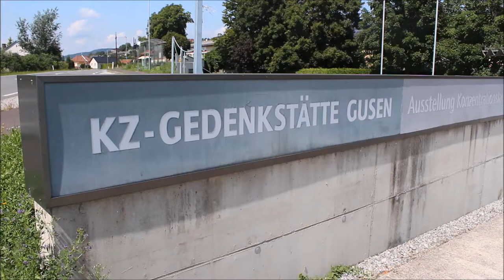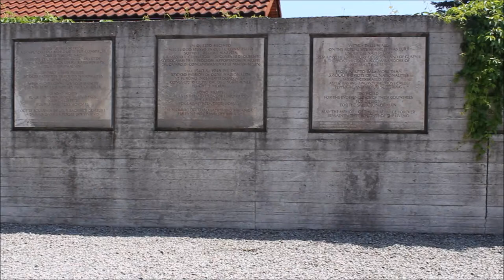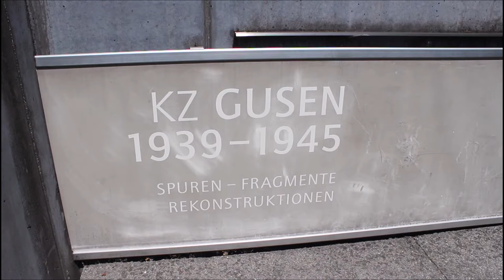Ben's Tours--KZ Gusen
Each installment of Ben's Tours takes you on a visit to a special place.  This time, join me in the small Austrian town of Gusen for a stop at the Gusen Concentration Camp Memorial.  A subcamp of the nearby Mauthausen concentration camp, Gusen was operated by the SS between May of 1940 until liberation in May of 1945.  Home first to a granite quarry and later underground weapon manufacture, some 35,000 prisoners died at Gusen through a combination of forced labour, hunger, and execution.

Little remains of the camp today, except the memorial site in the middle of a private housing development.